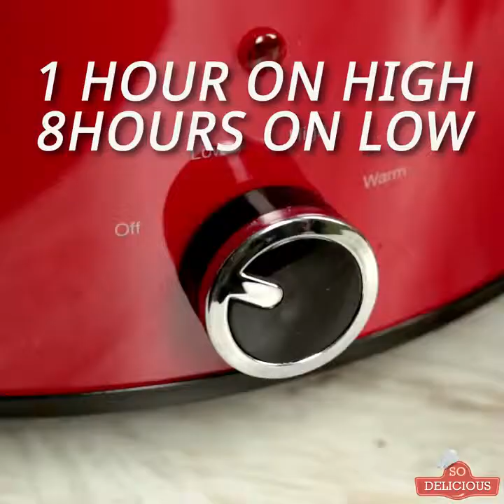Lamb Crock Pot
There’s more where that came from!

Servings: 2

INGREDIENTS
1 pound (450 grams) lamb meat
1/4 cup (65 ml) vegetable oil
10 potatoes cut in halves
Sea salt
Bay leaves
Rosemary
1/2 cup (125 grams) red wine

PREPARATION

1. Cut the lamb meat in four equal pieces.
2. Heat the vegetable oil in a cast-iron skillet. Add the pieces of lamb and cook them for 5 minutes on each side.
3. Put 10 potatoes, cut in halves, in a crock pot. Add the lamb on top of them. Season with sea salt, 4 bay leaves, a dash of rosemary and a cup of red wine.
4. Cook for one hour on a high temperature and then for 8 hours on the low setting.
5. You can serve the lamb with the potatoes and some peas.